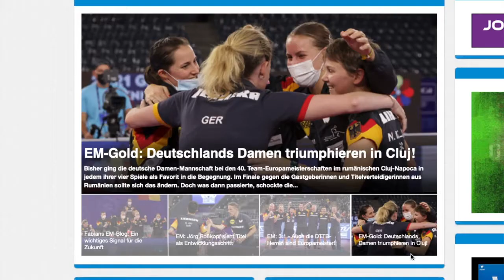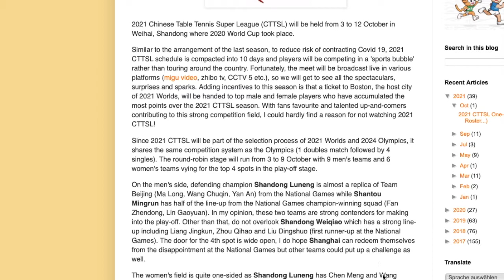Die myTischtennis-Wochenvorschau - KW 40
Wochen-Vorschau: TTBL, Pokal, Super League

Nach der aus deutscher Sicht überaus erfolgreichen EM mit Titelgewinnen sowohl bei den Damen als auch bei den Herren geht es in dieser Woche rasant weiter. Am Freitag steht der siebte Spieltag in der Tischtennis Bundesliga an, am Sonntag dann sind die TTBL-Klubs sowie vier Zweitligisten im Pokal-Achtelfinale gefordert. Schon gestern begonnen hat in Weihai die Chinese Super League, die am 12. Oktober ihren Abschluss findet.

TTBL:
7. Spieltag
TTC OE Bad Homburg - Borussia Düsseldorf, Freitag 19 Uhr
TTC Neu-Ulm - Post SV Mühlhausen, Freitag 19 Uhr
TTC Zugbrücke Grenzau - ASV Grünwettersbach, Freitag 19 Uhr
SV Werder Bremen - 1. FC Saarbrücken TT, Freitag 19 Uhr
TTC RhönSprudel Fulda-Maberzell - TTF Liebherr Ochsenhausen, Freitag 19 Uhr
TTC Schwalbe Bergneustadt - TSV Bad Königshofen, Freitag 20 Uhr

Livestream auf TTBL.de und Sportdeutschland.tv, Liveticker auf TTBL.de

Pokal:

Achtelfinale (Sonntag 15 Uhr)
TTC Neu-Ulm - Borussia Düsseldorf
1. FC Saarbrücken TT - TTF Liebherr Ochsenhausen
TTC Fortuna Passau - TTC OE Bad Homburg
Hertha BSC Berlin - ASV Grünwettersbach
TTC GW Bad Hamm - Werder Bremen
Post SV Mühlhausen - TSV Bad Königshofen
1. FSV Mainz 05 - TTC Schwalbe Bergneustadt
TTC Zugbrücke Grenzau - TTC RhönSprudel Fulda-Maberzell

Chinese Super League (3. bis 12. Oktober):

Herren:
Shandong Luneng (Ma Long, Wang Chuqin, Fang Bo, Yan An)
Shandong Weiqiao (Liang Jingkun, Zhou Qihao, Liu Dingshuo, Zhou Yu, Yu Ziyang)
Shantou Mingrun (Fan Zhendong, Lin Gaoyuan, Xu Haidong, Ma Te, Fan Shengpeng)
Shanghai (Xu Xin, Xu Chenhao, Zhao Zihao, Zhao Zhaoyan, Sun Zheng)
Lexuan Sports (Linang Yanning, Zhou Kai, Niu Guankai, Sai Linwei, Cao Wei)
Sichuan Changhong (Zheng Peifeng, Yan Sheng, Zhu Linfeng, Li Zhi, Leng Dapeng)
Huangshi (Lin Shidong, Xu Yingbin, Xiang Peng, Xue Fei, Cao Yantao)
Shenzhen Baoan (Yuan Licen, Quan Kaiyuan, Ren Hao, Yu Heyi, Wang Bo)
Jiangsu Zhongchao (Zhang Yudong, Sun Wen, Yang Shuo, Lin Chen)

Damen:
Shenzhen University (Sun Yingsha, He Zhuojia, Gu Yuting, Zhang Binyue)
Shandong Luneng (Chen Meng, Wang Manyu, Chen Xingtong, Qian Tianyi, Fan Siqi, Wang Tianyi)
Heilongjiang Yingfu (Kuai Man, Sun Mingyang, Zang Xiaotong, Wu Yangchen, Qi Fei)
Datuhe Huali (Wang Yidi, Wang Xiaotong, Che Xiaoxi, Sun Yizhen, Li Yake, Wei Wensheng)
Shanhai Longteng (Liu Fei, Shi Xunyao, Liu Weishan, Chen Yi, Yang Yiyun, Guo Yuhan)
Chengdu (Zhang Rui, Yang Huijing, Guo Yan, Leng Yutong, Yuan Yuan)

Zu einer englischen Seite mit Inhalten zur Super League